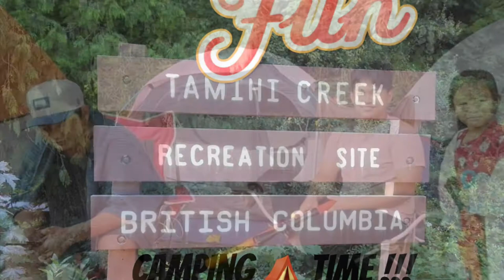Camping with friends at Tamihi creek campground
Camping with friends